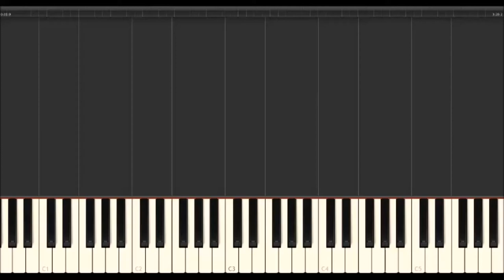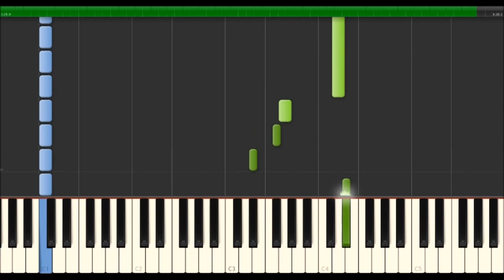Klaus Doldinger - Das Boot (Theme) (Synthesia Piano Tutorial)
Arrangement by Hans-Günter Heumann
from the Film 'Das Boot'